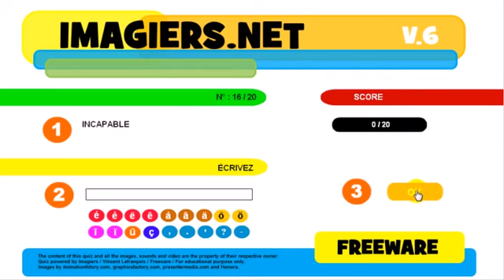Lezione di francese # Exercice # Les contraires # Les adjectifs